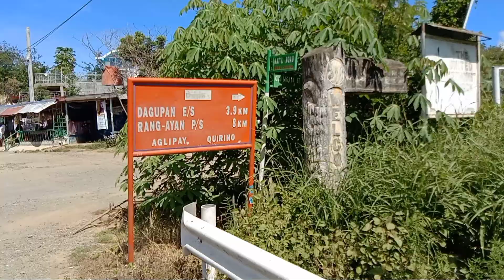Getting rid of Boredom during our quarantine | KABSAT KIMBO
Kumusta Kakabsat!